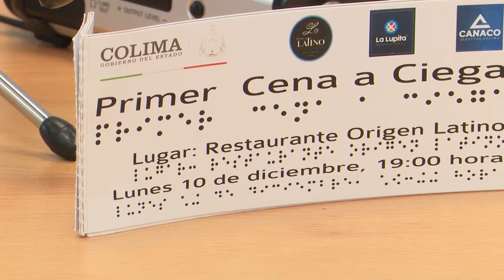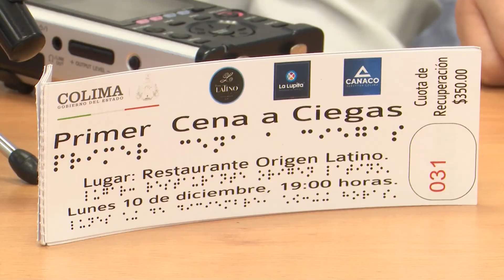"Cena a ciegas" en beneficio de la discapacidad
En "Cena a ciegas", a beneficio de las personas con discapacidad, subastarán fotografías que ganaron concurso de la UNESCO.